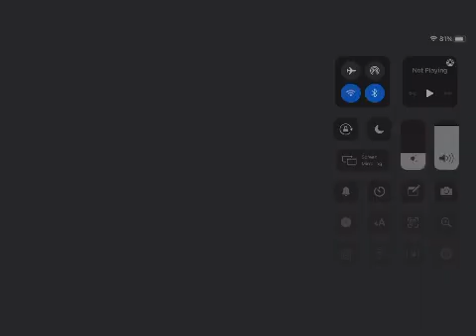My new intro